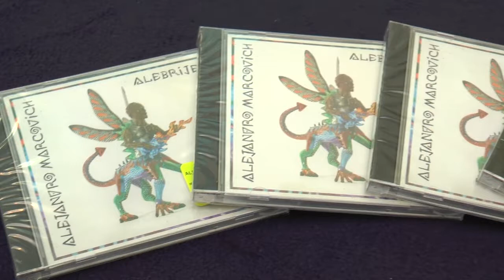Alejandro Marcovich en Gandhi